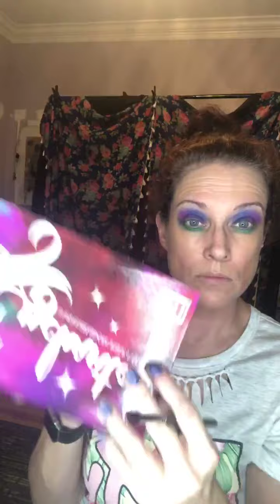Rocking the 80’s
Playing with my Enchanted palette! Love these bright colors